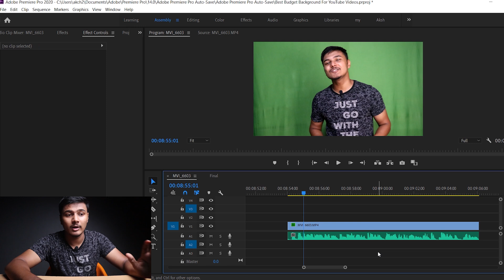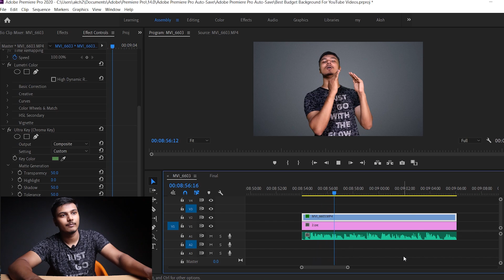Cheap & Best Budget Background For YouTube Videos | 500₹ में Professional Video Background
Want to know the best & cheap background for youtube videos? Today I'm sharing my previous budget green screen background for youtube videos.

AAJAO!

GEAR USED